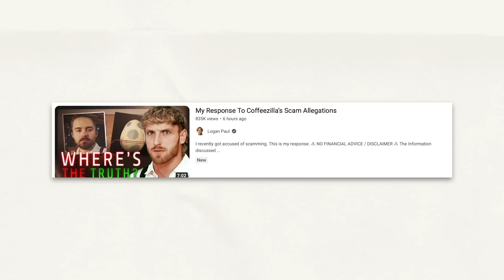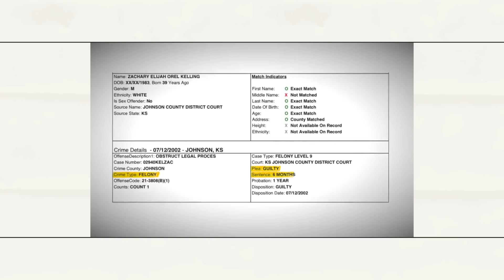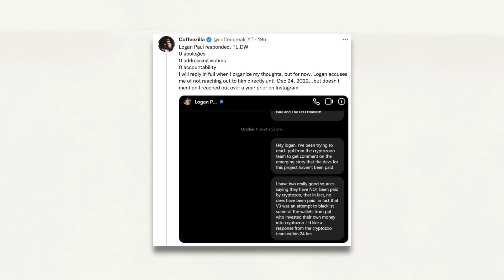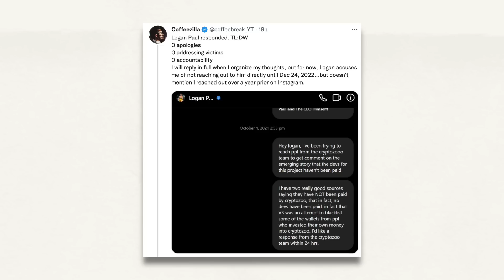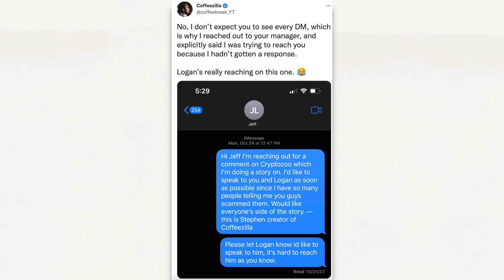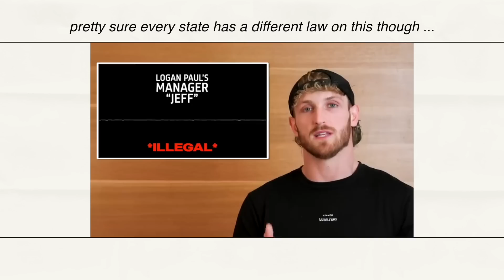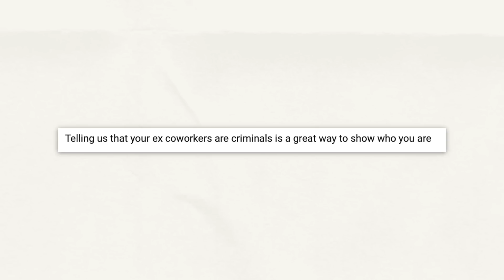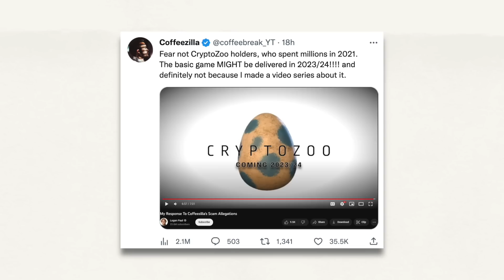LOGAN PAUL IS A JOKE